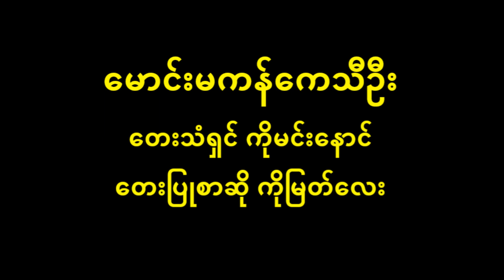မောင်းမကန်ကေသီဦး ကိုမင်းနောင် (စာသား စာတမ်းထိုး)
မောင်းမကန်ကေသီဦး
တေးပြုစာဆို ကိုမြတ်လေး
တေးသံရှင် ကိုမင်းနောင်
Myanmar Music (စာတမ်းထိုး Closed Captions) Collection

ဂီတစာဆို ကိုမြတ်လေး ၏ မောင်းမကန်ကေသီဦး

မောင်းမကန်မှာ စောင်းထံတျာချွေသီခူးစဥ်က
ကေသီဦးခင်နဲ့ ဖူးစာပန် ထူးတာအမှန်
မြူးကာရန် နဘေမဟပ်တာက
တစ်မြေရပ်ရွာနဲ့ သြော် တစ်မြေရပ်ရွာနဲ့ တစ်မြို့ကွာ

မောင်းမကန်ကမ်းခြေဦးမှာဘဲ
လွမ်းလို့သာငေးကျန်နေမယ်
အကြောင်းကံအလွမ်းပြေမြူးစရာမွဲ
စခန်းမြို့ကွာ ၀ေးပြန်လေတယ်
စောင်းသံမှန်းချွေခူးကာလဲ
မှန်းလို့သာ မွှေးရန်မပြေဘွယ်

မောင်းမကန်ကမ်းခြေဦးမှာဘဲ
လွမ်းလို့သာငေးကျန်နေမယ်
အကြောင်းကံအလွမ်းပြေမြူးစရာမွဲ
စခန်းမြို့ကွာ ၀ေးပြန်လေတယ်
စောင်းသံမှန်းချွေခူးကာလဲ
မှန်းလို့သာ မွှေးရန်မပြေဘွယ်

တစ်ရံရောအခါကအဖြစ်ကိုသာကွယ်
ပြန်ပြောပါမှ အချစ်ပိုစရာရယ်
သူနဲ့လေတွဲတွဲပြီး ကမ်းတစ်လျှောက်မှာလဲ
လမ်းလျှောက်ကာသာလယ်
သဲပွင့်ကလေးတွေ ဖွကာဖွကာ ကစားရင်း
ဒီလိုသာဘဲအပန်းဖြေဘဝမယ်
သစ္စာကိုပြိုင်တူဘဲ သဲပွင့်ပေါ်မှာရေးခြယ်
နှစ်ယောက်သားခေါင်းညိတ်ကာ
နားလည်မှုကိုလှယ်
သဲသာသောင်ခြေဦးရဲ့ရေစပ်ဝယ်
နွှဲလာတောင်လေမြူးတဲ့လေအဟပ်ဝယ်
မခွဲလှာ မောင်မေနှစ်ဦးရဲ့အခြေဇာတ်လယ်
အဲဒီတုန်းကများ ဆိုရင်ကွယ်
ဇင်ယော်ငှက်ကလေးနှစ်ကောင်က
ကြင်ဖေါ်အသက်ပေးယောင်ပြတော့
အားရပါးရရီလိုက်တာများရယ်
ကမ်းခြေတစ်ပြင်လုံး ပဲ့တင် ဟီးတော့တယ်
အဲဒီအချိန်မှာဘဲ လှိုင်းဇာပါးလွှာကလေး
ဗေါင်ဗင်ကူးခတ်ကာပြေးတော့ အရိုင်းစာသား
ကဗျာတေးသောင်ပြင်ဦးထက်မှာ ကြွေးနော့
သိုင်းရှာထားအသာဖေး
မောင်ခင်မြူးယှက်ကာ ပြေးဆော့
ပြေးဆော့ခဲ့တာကိုကွယ် တေးကြော့ဖွဲ့ကာဆိုမယ်

နှစ်ဦးဖြစ်ပုံ ကမ်းသောင်ခုံဝယ် ကြေးမုံမှန်၀
ရောင်နီခသို့ နောင်တစိတ်တွင်ထပ်ရောင်ထင်သော်
သောင်ပြင်သျှင်မှူး ကေသီဦးနှင့် ချစ်ဖူးငုံချင်
တူစုံယှဥ်လျှက် သိုဝှက်ချစ်သည်း သွေးမျှင်
ကမ္ဗည်းတင် ခရီးစဥ်သည် ပုံပြင်သစ္စာ
ကိန္နရီရာသို့ တည်ကာ စေလေတည့်မှစေတည့်လေ

အိပ်မက်များပင်မက်ပါစေလို့
ကြိတ်ကာမှိတ်ကာ ဆုတောင်းတယ်
ထိမ်ဝှက်စကားတွင် အသက်ပါနေသမို့
စိတ်မှာ စိတ်မှာ သူ့အကြောင်းတွယ်
ပေါင်းရန်အခြေရည်စူးရွယ်
အကြောင်းကံပြေမည် ထူးဘွယ်
စောင်းသံချွေသီခူးတယ် မောင်းမကန်ကေသီဦးရယ်